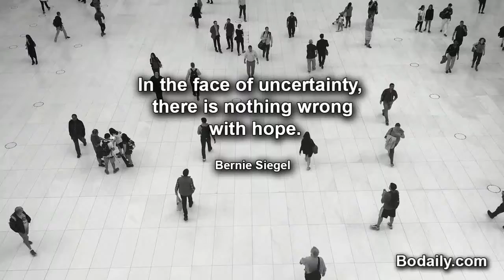In the face of uncertainty, there is nothing wrong with hope